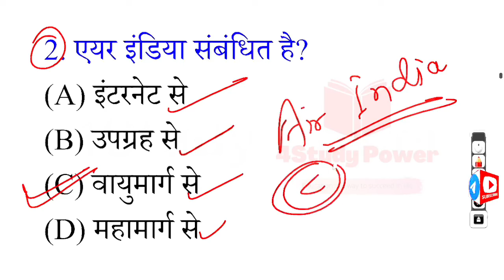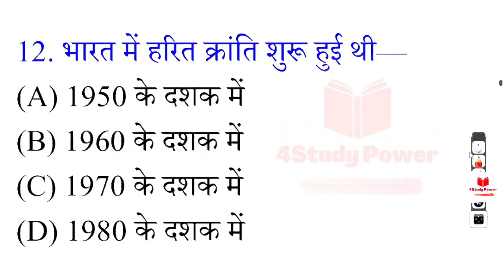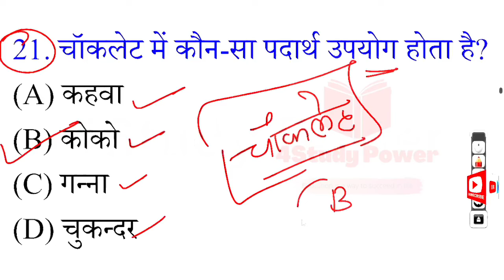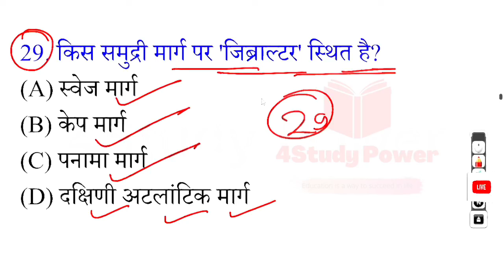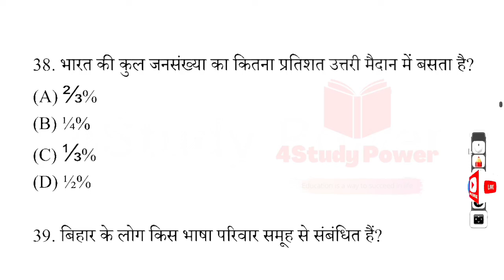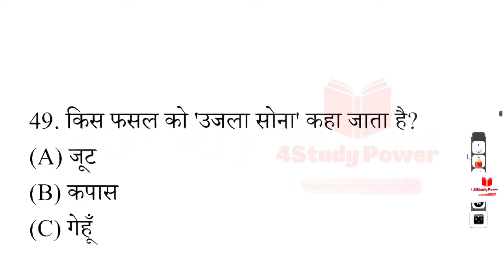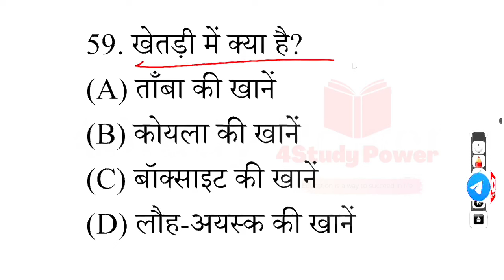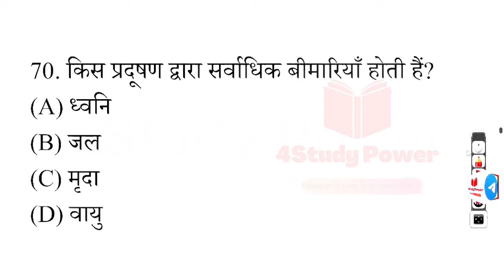12th Geography VVI Objective Questions 2025 |12th Geography Important Questions Answers 4Study Power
12th Geography VVI Objective Questions 2025 |12th Geography Important Questions Answers 4Study Power

Your Search / Queries:
4studypower
class 12th geography
class 12th geography mcq
geography vvi objective class 12
geography class 12 vvi objective question
geography,12th geography objective question 2025
class 12th geography vvi subjective question 2024
bihar board geography vvi objective question
12th geography objective
12th arts geography question
geography class 12
geography ka objective question
class 12th geography vvi objective question
class 12th geography भूगोल v.v.i objective questions 2025
geography class 12 objective 2025

class 12 geography objective question 2024
geography vvi question class 12 objective
class 12 geography objective question 2025
geography objective question answer class 12
12th geography important question for 2024
geography class 12 question bank 2024
geography ka vvi objective question 2025
class 12 human geography chapter 1
rbse class 12 geography chapter 1
ncert class 12 geography chapter 1
4studypower class 12 geography chapter 1
human geography class 12
class 12 geography chapter 1 human geography nature and scope
12th geography important questions
lass 12 geography important question 2025
class 12 geography vvi objective question 2024
geography class 12 objective question 2025
geography important questions class 12 2025
geography class 12 important question 2025